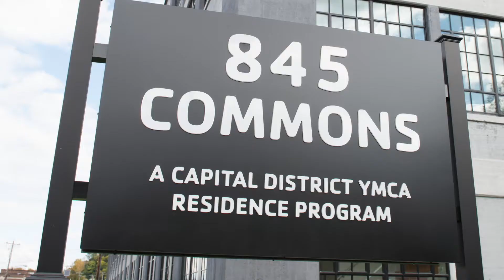2016 YMCA President's Awards - Dan Saullo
Join us in celebrating our outstanding volunteers